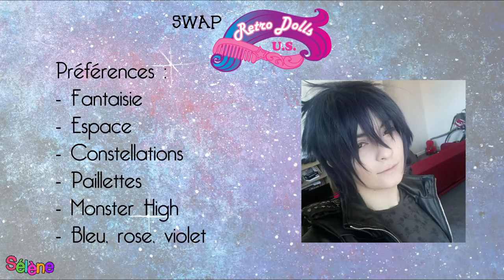Monster High Repaint - Stella Nebulae - Retro Dolls Galaxy Glamour Swap 2019 - English subtitles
Contenu (Topic) : Retro Dolls Swap 2019 / Customisation (Customizing).
Thème (Theme) : "Galaxy Glamour".
Poupée (Doll) : Monster High Ghoulia Yelps.

(Sour Tennessee Red Sting- John Deley and the 41 players).